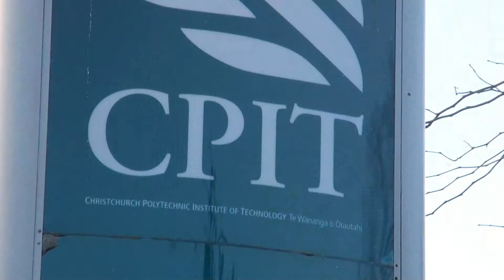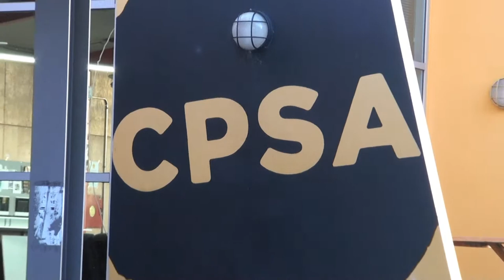Henare Te Aika